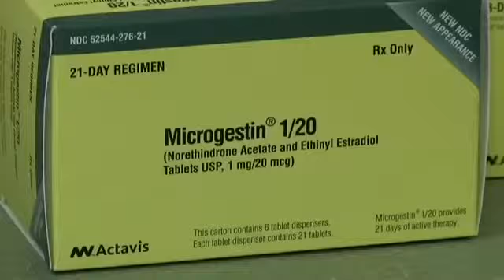Oregon pharmacists will be able to prescribe b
SALEM, Ore. (AP) -- Oregon women will no longer have to visit a health clinic for a birth control prescription starting next year.

Instead, they can head straight to their pharmacist for contraception under a measure signed into law Monday by Gov. Kate Brown.

Advocates said the measure gives Oregon women the easiest access to birth control in the nation. Rep. Knute Buehler, a Bend Republican who sponsored the measure, said it gives women more control over their health care while helping prevent unwanted pregnancies.

Pharmacists will soon be able to hand over contraception after a woman completes a 20-question risk-screening assessment. The bill has won bipartisan support in the Legislature, though religious organizations have opposed it.

The measure joins another new law requiring insurance companies to cover up to 12 months of birth control at a time.